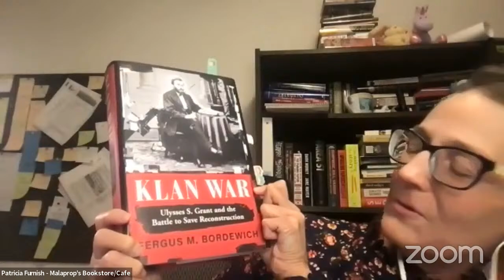Klan War: Fergus M. Bordewich in conversation with Patricia Furnish | Malaprop's Presents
Historian Fergus M. Bordewich discusses his new book "Klan War: Ulysses S. Grant and the Battle to Save Reconstruction" with Patricia Furnish. @malaprops

"Klan War" is a bracing record of America's past that reveals the bloody Reconstruction-era roots of present-day battles to protect the ballot box and stamp out resurgent white supremacist ideologies.

Fergus Bordewich is the author of nine non-fiction books. He was born in New York City in 1947, and grew up in Yonkers, New York. While growing up, he often traveled to Indian reservations around the United States with his mother, LaVerne Madigan Bordewich, the executive director of the Association on American Indian Affairs, then the only independent advocacy organization for Native Americans. This early experience helped to shape his lifelong preoccupation with American history, the settlement of the continent, and issues of race, and political power. He holds degrees from the City College of New York and Columbia University. In the late 1960s, he did voter registration for the NAACP in the still-segregated South; he also worked as a roustabout in Alaska's Arctic oil fields, a taxi driver in New York City, and a deckhand on a Norwegian freighter. You can learn more about his work

Patricia Furnish holds a Ph.D. in modern Native American history from the University of Oklahoma, where she studied the Society of American Indians and their political activism for U.S. citizenship for all Native peoples during the Progressive Era. She also has an MFA in documentary film and an MA in Spanish language and literature. Patricia hosts two book clubs at Malaprop's: the Notorious HBC and Crime and Politics. You can learn more about Patricia at patriciafurnish.com.